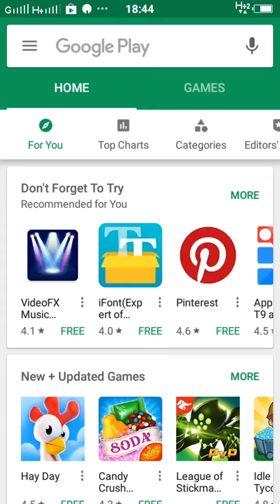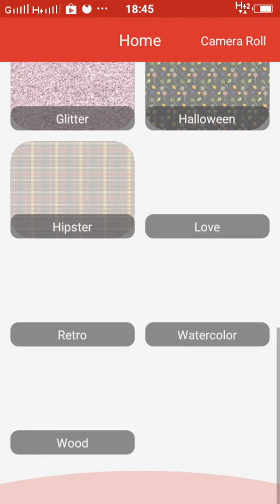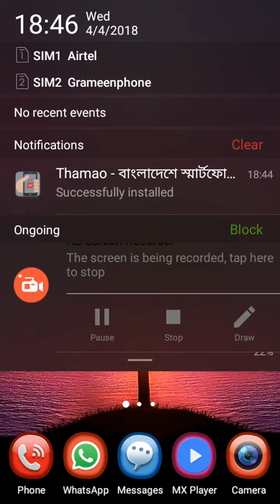How To Thumbenal Best Backgraun Set Whach My Full Video Titorel 2018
FS Production You tube Chennel

🌐Flower Me

0⃣1⃣6⃣4⃣0⃣3⃣6⃣3⃣0⃣7⃣1⃣